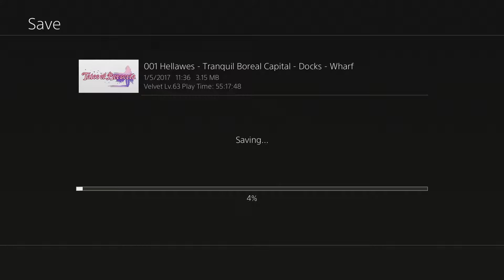[Walkthrough] Part 149 - Tales of Berseria (1080p, 60fps, PS4 Pro)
Enjoy gaming-related content on my channel:
Let's Plays, Walkthroughs, Streams and even Guides!